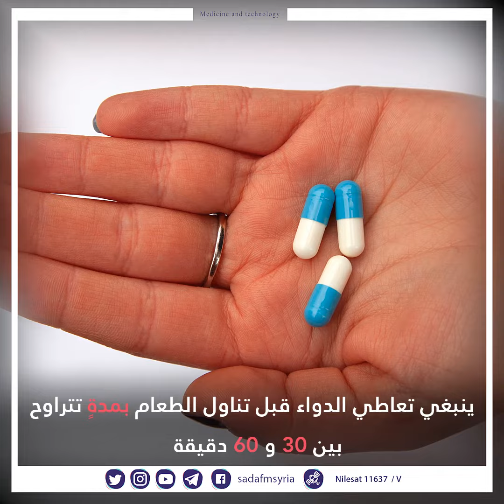طب وتكنولوجيا || لمـــاذا نتناول الــدواء قبل أو بعد الطعــام ..؟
إعداد_وتقديم : نور سكري
مونتاج : كرم خواتمي
هندسة_صوت : جورج مقديس